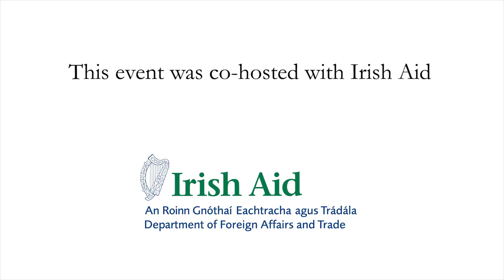Rising Tensions in the Horn of Africa and the Red Sea – An EU Perspective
In her speech, Dr Annette Weber, EU Special Representative for the Horn of Africa, focuses on the political dynamics in the Horn of Africa and the Red Sea region. She discusses the Civil War in Sudan, tensions between Ethiopia and Somalia, and other issues in a simmering Red Sea arena. She also addresses the role of regional organisations, the increased influence of Gulf States in the region, and the impact of geopolitics on the Western as well as the Eastern shores of the Red Sea. Apart from her responsibility for the Horn of Africa, Dr Weber's mandate covers important and highly topical issues for the European Union, such as trade, new markets, and maritime security.

About the Speaker:
Dr Annette Weber was appointed as the EU Special Representative to the Horn of Africa in July 2021. With more than 25 years of experience in the regions, she is a leading expert on the Horn of Africa. She was engaged in mediation in Sudan and Ethiopia as Senior Advisor for the Centre for Humanitarian Dialogue (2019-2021).